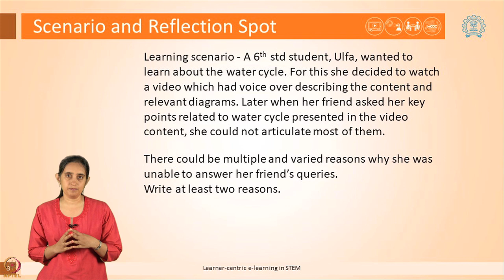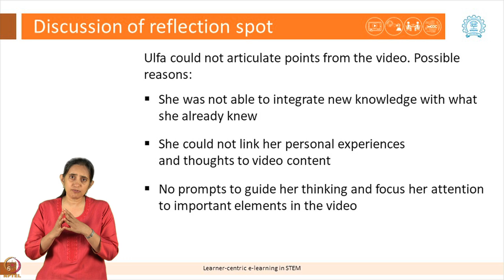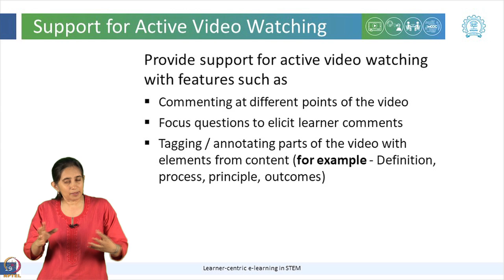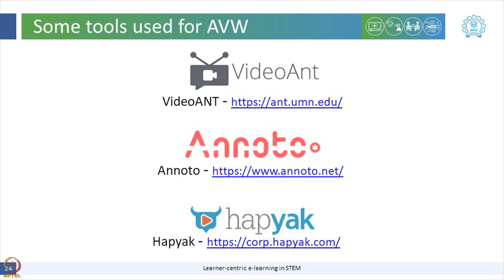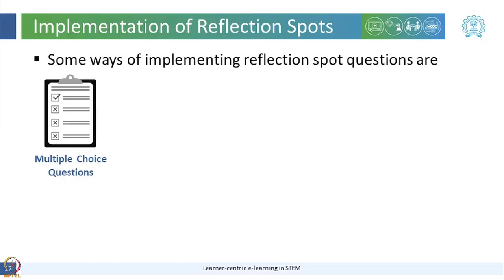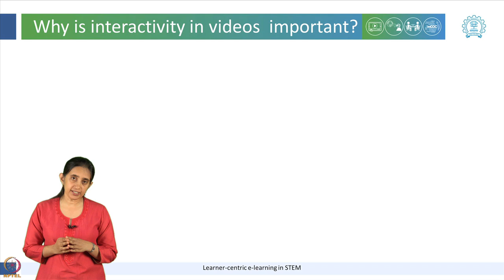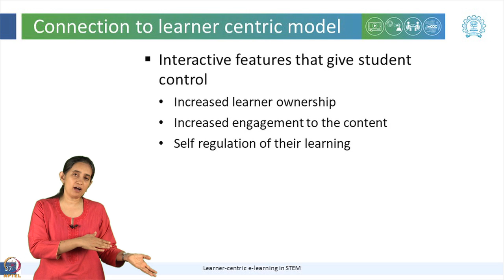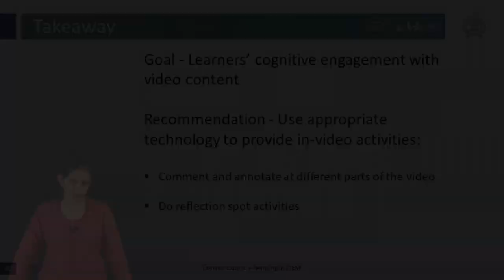LeD 2.2: Why and How to Design Interactive Videos?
To access the translated content:
1. The translated content of this course is available in regional languages.
 2. Regional language subtitles available for this course
 To watch the subtitles in regional languages:
 1. Click on the lecture under Course Details.
 2. Play the video.
 3. Now click on the Settings icon and a list of features will display
 4. From that select the option Subtitles/CC.
 5. Now select the Language from the available languages to read the subtitle in the regional language.